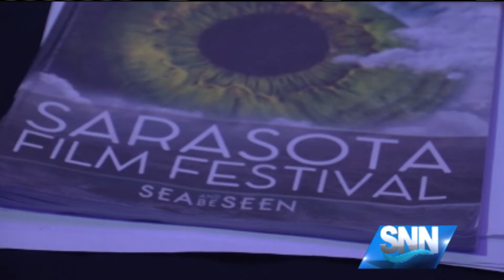SNN:Kids VIP Trips With The Sarasota Film Festival